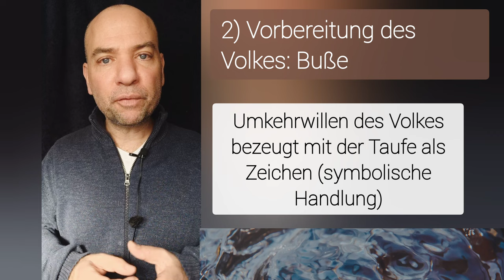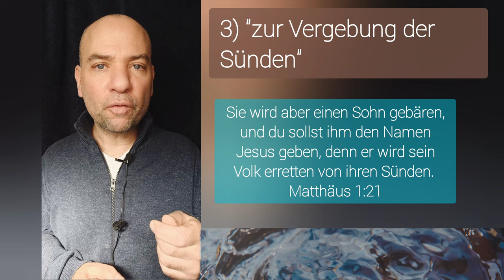Bewirkt die TAUFE die Vergebung der SÜNDEN? [Markus 1,4]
💡NOCH FRAGEN?

🎁 MEHR CONTENT?

⌚ VIDEOKAPITEL
00:00 - Einleitung
00:19 - 1) Johanneische Taufe
00:39  - 2) Vorbereitung des Volkes
01:03 - 3) Zur Vergebung der Sünden

📺 DER KANAL
Auf diesem Kanal geht es um Themen,  die Dein Leben für immer zum Guten verändern können!
Hier werden folgende Themen anhand der Bibel BEGREIFBAR erklärt:
🔹THEOLGISCHE FRAGEN über Gott, Jesus Christus, Prophetie der Endzeit, Engel, Gemeinde uvm.!
Der Kanal gehört zu keiner Kirche oder Sekte. Euer Dr. Manuel M. 👍🏽